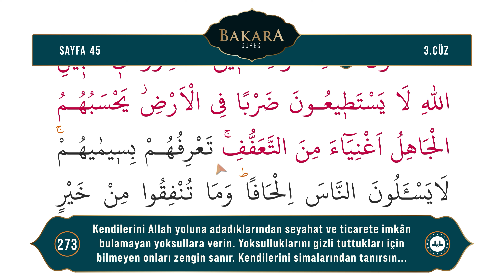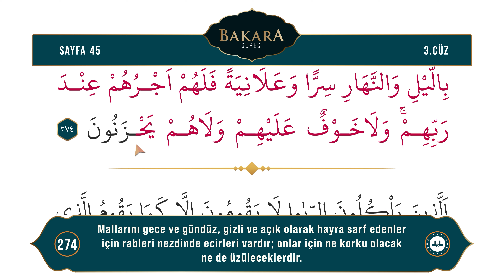Diyanet Ok Takipli Hatim 3. Cüz - Kur'an-ı Kerim 45. Sayfa - Bakara Suresi 270-274 Ayetler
Kur'an-ı Kerim 3. Cüz 45. Sayfa - (Bakara Suresi 270-274 Ayetler)
Okuyan: Bünyamin TOPÇUOĞLU
Meal: Diyanet İşleri Başkanlığı Kur'an Yolu Meali
Hazırlayan: Dijital Yayınlar Daire Başkanlığı